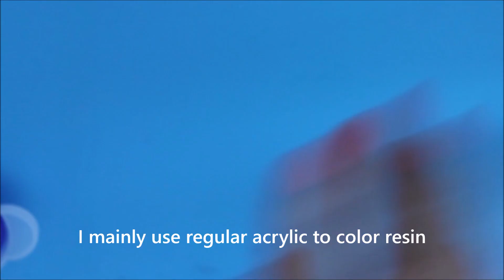Watch Me Resin | Animal Crossing shakers | Somewhat Amateur Level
I'm obsessed with ACNH so of course I bought some AC themed molds and here's what I made.

I'm planning to to a cherry blossom trees next :D

Stirring sticks
Molds: I bought from Etsy from two different shops, the links are too long to fit here, but if you type "Pre-order AC Silicone Mold" in the search bar you'll find it.
UV Resin
Film to Close shakers